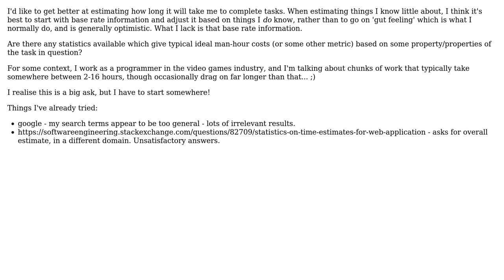Software Engineering: Are there any public statistics on the implementation time of software tasks?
With thanks & praise to God, and with thanks to the many people who have made this project possible! | Content (except music & images) licensed under CC BY-SA | Music | Images & others | With thanks to user Ben Hymers user Bart van Ingen Schenau and the Stack Exchange Network Trademarks are property of their respective owners. You are responsible for your own actions.